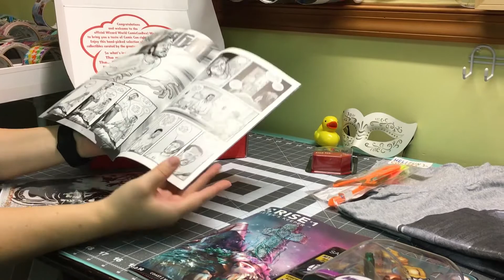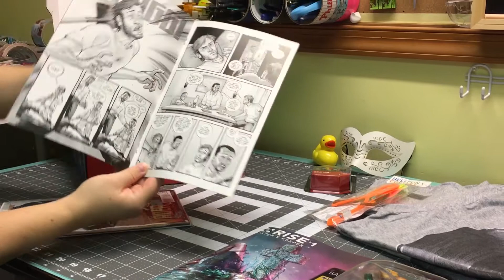Unboxing! Comic Con Box 8: Star Box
Nock and Ducks unbox ComicCon box #8. Also the kitty gives her two cents!

ComicCon box is a subscription box costing $29.99 (plus shipping) per month. It can be found here: